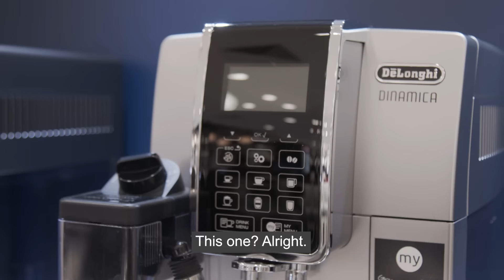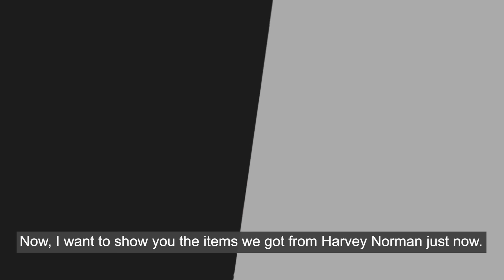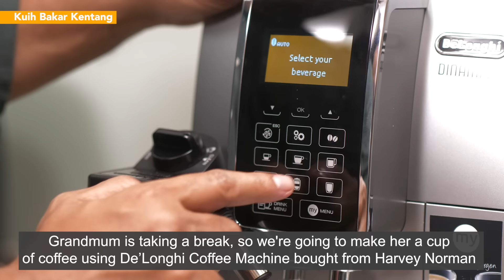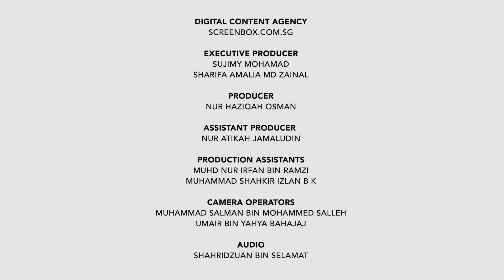Cooking Recipe - Kuih Bakar Kentang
Learn how to make this heritage recipe with Sujimy Mohamad, a well-known producer and content creator in Singapore, and his family for the upcoming festivities. If you are looking for cooking appliances to help you with your preparations, head down to your nearest Harvey Norman store and check out our wide range of products!